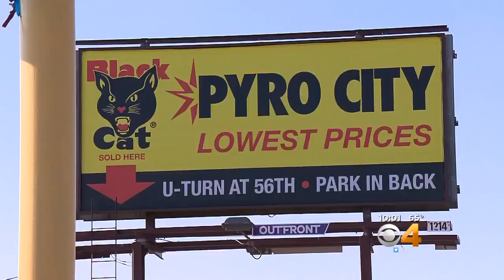Resident: City Needs To Come Up With Better Illegal Fireworks Solution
John Hernandez admits buying illegal fireworks isn't uncommon on the street of southwest Denver.